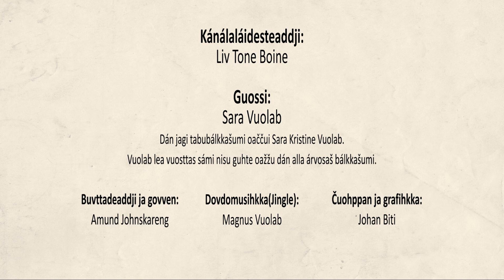Tabubálkkašupmi Sara Kristine Vuolabii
Sámi girjjálašvuođaguovddáš / Samisk litteratursenter 11.09.21.

Dán jagi tabubálkkašumi oaččui Sara Kristine Vuolab. Vuolab lea vuosttas sámi nisu guhte oažžu dán alla árvosaš bálkkašumi. Girjjálašvuođaguovddáš lea ovdalis sutnje ságastan diktagirjji birra.